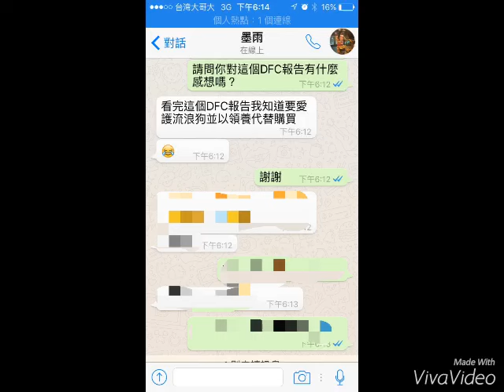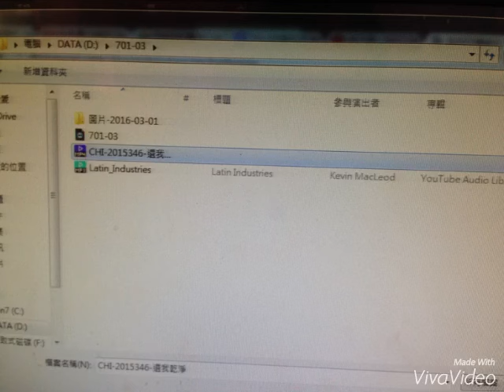CHI2015348 流浪狗的十二夜